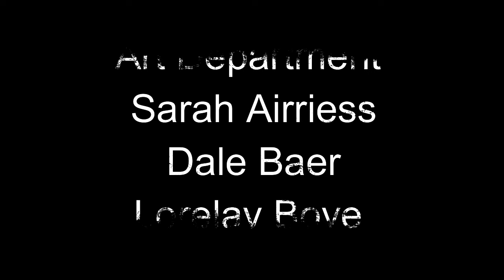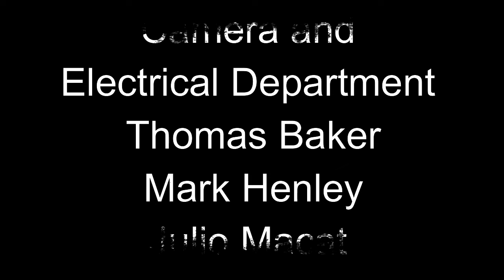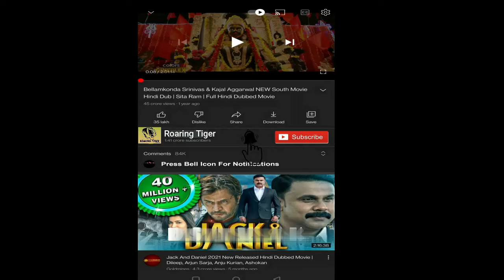Wreck It Ralph 2012 Movie || John C. Reilly, Sarah Silverman|| Wreck-It Ralph Movie Full FactsReview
Wreck It Ralph 2012 Movie || John C. Reilly, Sarah Silverman || Wreck-It Ralph Movie Full Review

Wreck-It Ralph is a 2012 American computer-animated comedy film produced by Walt Disney Animation Studios and released by Walt Disney Pictures. The 52nd Disney animated feature film, it was directed by Rich Moore (in his feature directorial debut) and produced by Clark Spencer, from a screenplay written by Phil Johnston and Jennifer Lee, and a story by Moore, Johnston, and Jim Reardon. John Lasseter served as the film’s executive producer. Featuring the voices of John C. Reilly, Sarah Silverman, Jack McBrayer, and Jane Lynch.